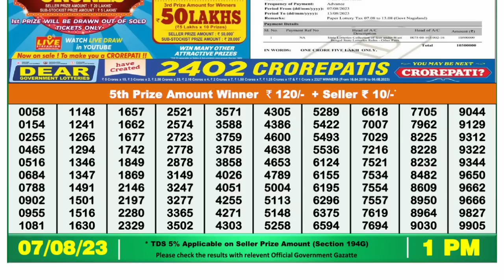Dear Lottery Sambad 1pm today 07.08.23 Nagaland State Lottery Result